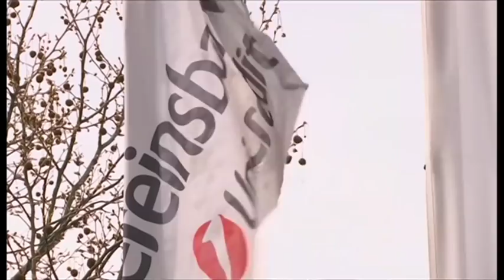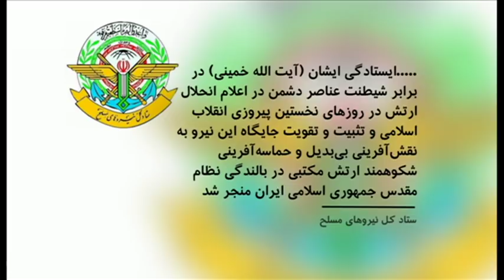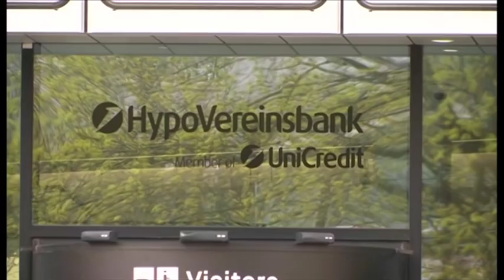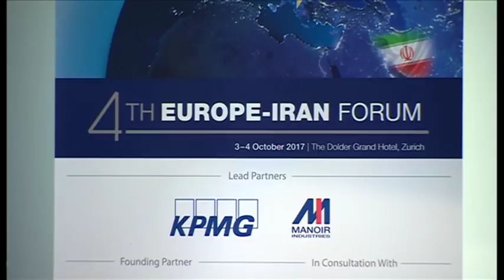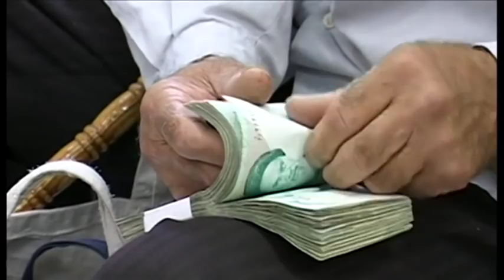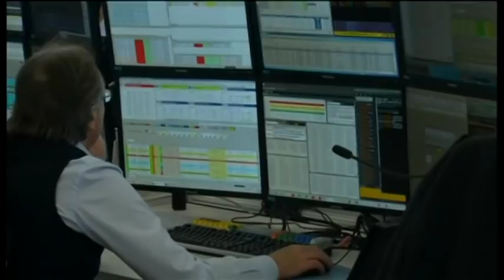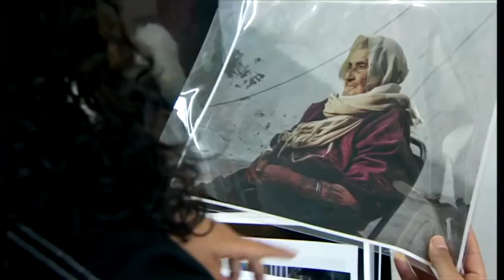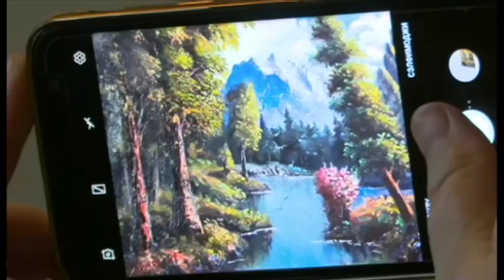خبرنگاران؛ برنامه ۳۱ فروردین ۱۳۹۸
تفاوت نیروهای مسلح در ایران، چهل سال بعد از انقلاب اسلامی،  جایگاه ارتش کجاست؟
جریمه های میلیارد دلاری برای بانک های بزرگ اروپایی که تحریم‌های ایران را دور زدند، آیا سازوکار مالی اروپا گره معامله با ایران
 را باز می‌کند؟

هنرمندی آمریکایی با تبار مصری و یمنی که دنیا را با لنزی زنانه می بیند

نقاش ایرانی، زیبایی‌های تاجیکستان را به تصویر کشید

بیست و نهم فروردین در تقویم ایران روز ارتش نام گرفته...اعلام وفاداری بازوی "نظامی" کشور به حاکمان جدید، در روزهایی که انقلابیون نگران کودتا از سوی نیروهای مسلحی بودند که تصور می شد همچنان به شاه وفادارند. در اوایل انقلاب، بسیاری از فرماندهان ارتش اعدام شدند و اندکی بعد، نیروی نظامی دیگری، به موازات آن تشکیل شد...نیرویی ایدئولوژیک که وظیفه  اصلی اش، دفاع از انقلاب اسلامی تعریف شده است. در سال‌هایی که ارتش، عمدتا، از فعالیت‌های سیاسی و اقتصادی دورمانده، سپاه پاسداران سال به سال بیشتر در عرصه‌های مختلف وارد شده است: از موضع گیری‌های سیاسی و سرکوب معترضان داخلی تا فعالیت های گسترده اقتصادی و حضور نظامی در خارج از کشور.  با گذشت چهل سال از انقلاب، ارتش در جمهوری اسلامی ایران چه جایگاهی دارد؟

در هفته های اخیر دو بانک بزرگ اروپایی هر کدام بیشتر از یک میلیارد دلار جریمه داده اند، به دلیل اینکه در گذشته قوانین مربوط به تحریم‌های آمریکا علیه ایران را نقض کرده اند. تنبیه بانک ایتالیایی "یونی کردیت" و بانک بریتانیایی "استاندارد چارترد" ادامه سلسله ای از سخت گیریها علیه موسسات مالی بزرگ تلقی می شود که معامله ای با ایران داشته اند. تازه ترین آمارهای صندوق بین المللی پول و مرکز آمار ایران، اقتصادی ویران را به تصویر کشیده که به زیر صفر سقوط کرده.

یُمنا العَرشی عکاس و فیلمسازی آمریکایی و عرب تبار است. موضوع اصلی کارهای او زنان در خاورمیانه است، خصوصا در یَمن و شمال آفریقا.. نگاه زن به  آیین ها، رابطه اش با طبیعت ، تصویر زن مسلمان درغرب از برخی موضوعات کارهایش هستند.

در شهر دوشنبه نمایشگاهی از آثار یک نقاش ایرانی برگزار شده که به زیباییهای طبیعت تاجیکستان می پردازد. برای خلق این آثار، امیرحسین پیرایش تقریباً به همه مناطق تاجیکستان سفر کرده و در کارهایش نقاط دوردست کوهستانی را به تصویر کشیده.